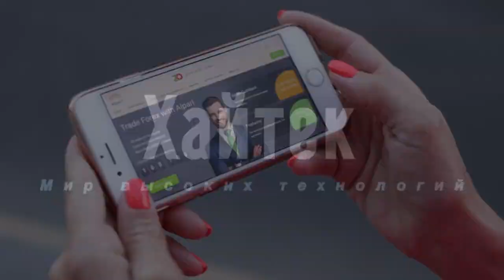Cadillac представила электромобиль Lyriq с нестандартным дизайном по цене от $60 000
В автомобильной промышленности концепты редко доходят до серийного выпуска, особенно в первозданном виде. К счастью, это замечание не относится к электромобилю Cadillac Lyriq, который почти в точности совпадает с отличным концептом, показанным ранее.